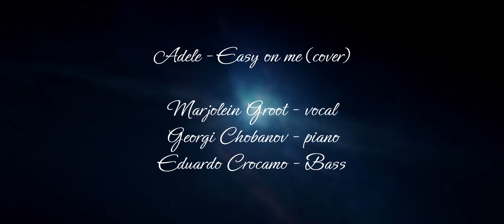Adele - Easy on me (cover)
Marjolein Groot - vocal
Georgi Chobanov - piano
Eduardo Crocamо - bass